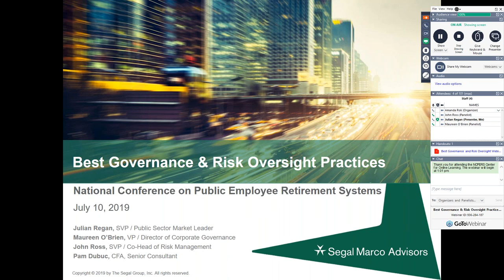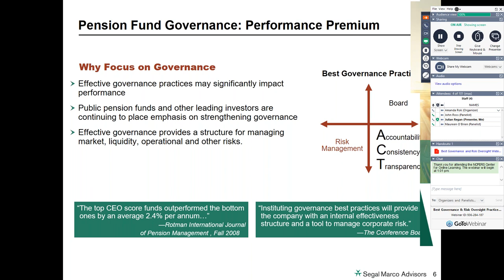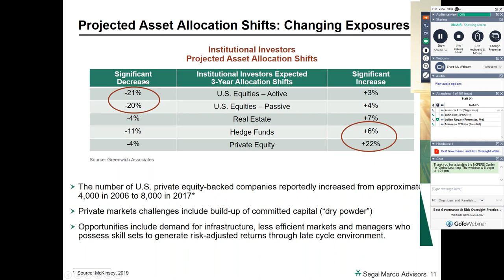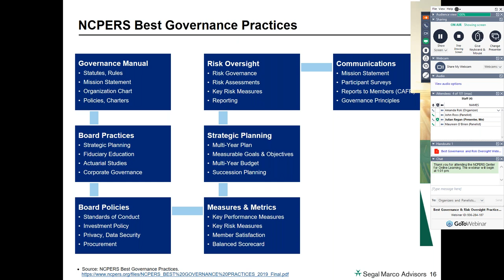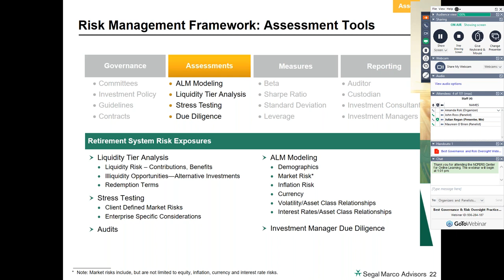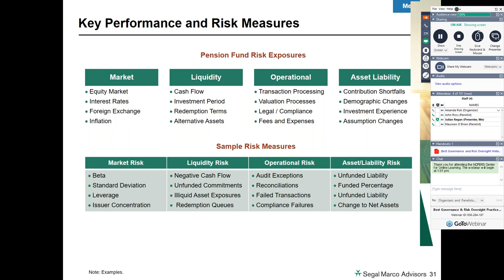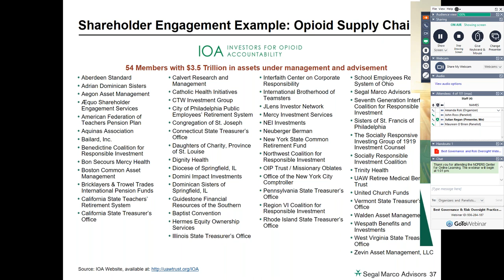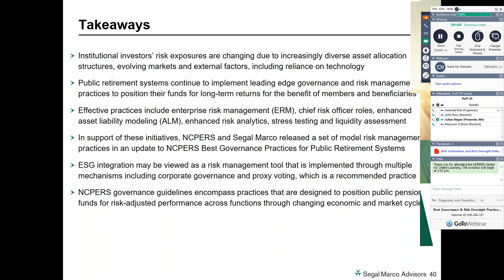Webinar: Best Governance & Risk Oversight Practices Webinar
On Wednesday, July 10, 2019, NCPERS hosted a webinar with Segal Marco Advisers discussing best governance & risk oversight for public pension plans.